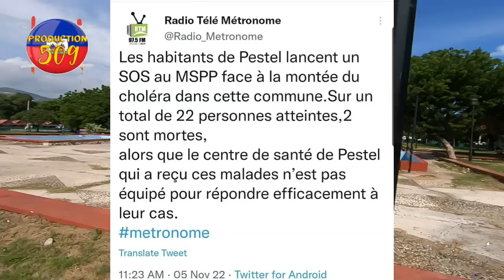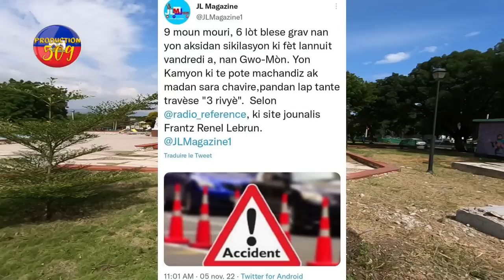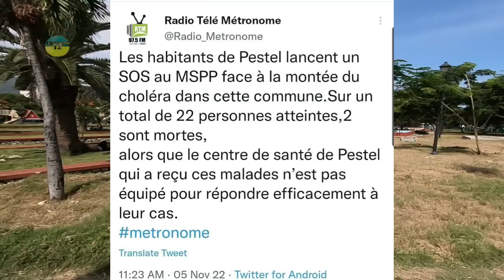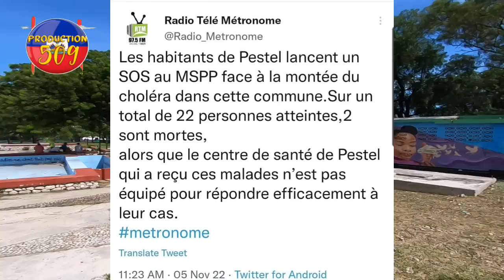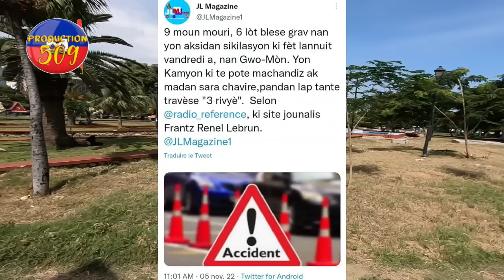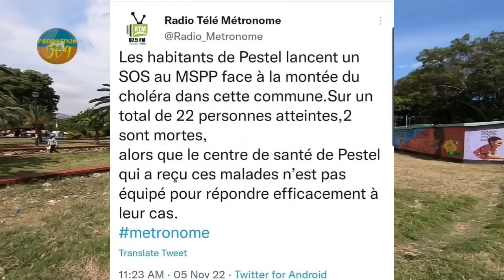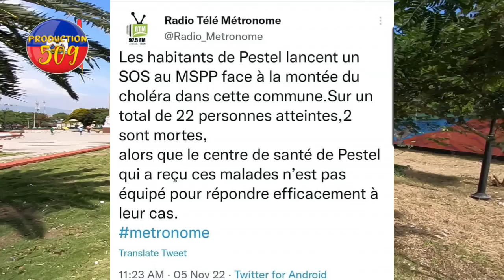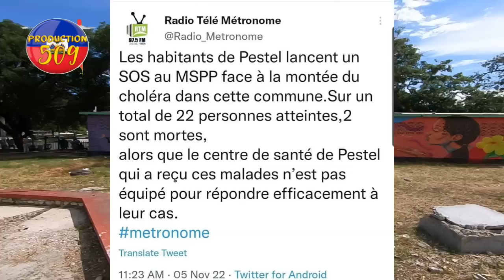chèf gnag ti lapli pran kou lapolis arete yon frèl 9 moun mouri 6 lot blese grav vlioik libere koler